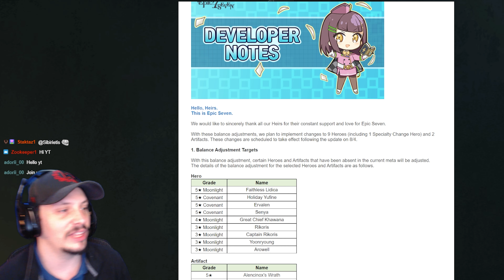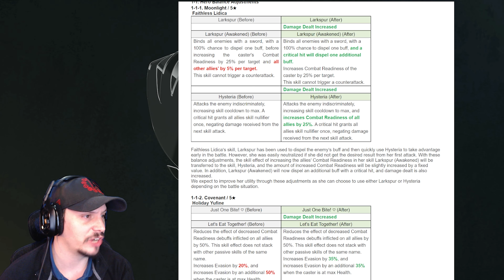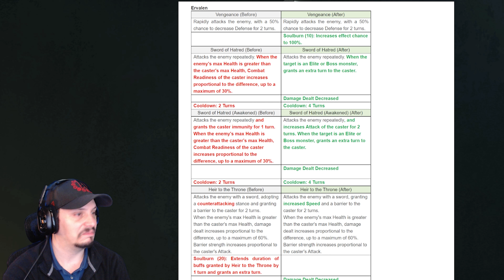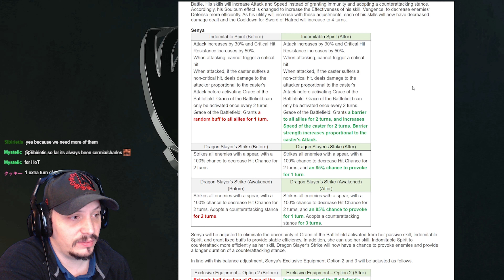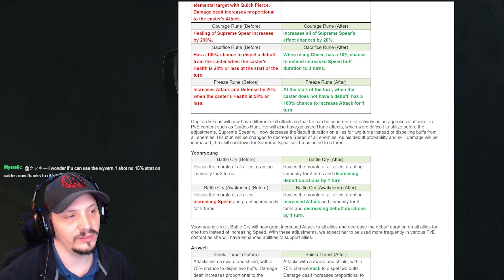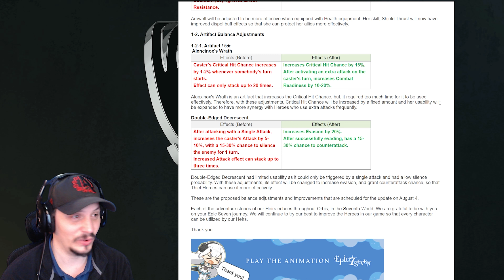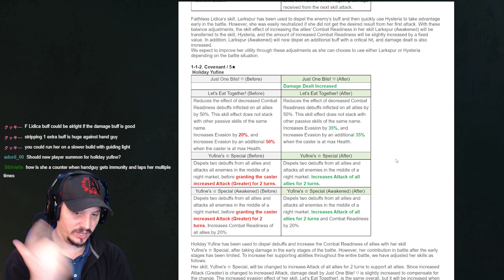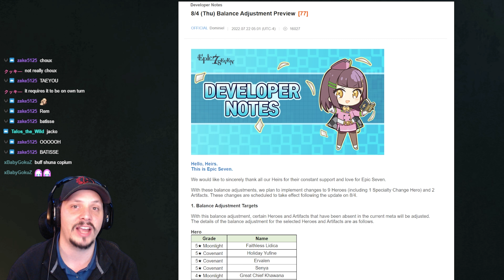August 4th, 2022 Balance Adjustment Preview w/ Live Q&A | Epic 7 | Rise Update | Summer 2022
Today we cover the 08/04 Balance Adjustment Preview. Use the time stamps below to navigate to the units you want to see. Live Q&A at the end with Twitch chat!

00:00 Intro
04:06 Faithless Lidica
07:27 Holiday Yufine
11:39 Ervalen
15:50 Senya
19:20 Great Chief Khawana
20:57 Captain Rikoris
23:59 Yoonryoung
25:46 Arowell
28:38 Alencionx's Wrath
29:56 Double-Edged Decrescent
31:13 Twitch Chat Q&A
38:41 Wrap Up